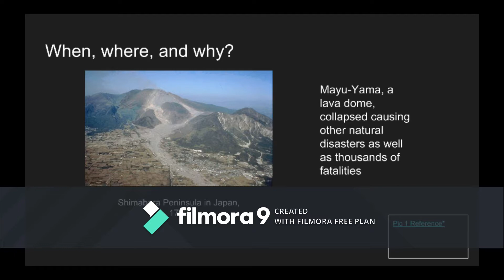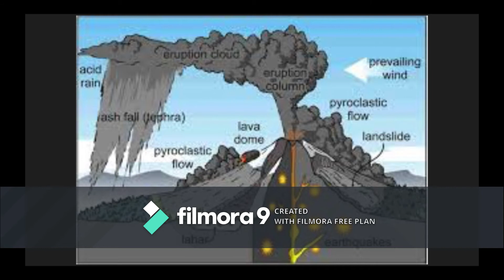Mt. Unzen 1792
A brief overview about the Mt. Unzen explosion
Anisha Ponnapati